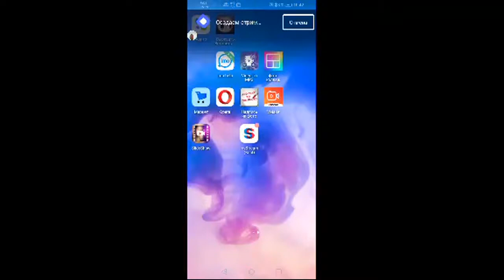байрам муборак кадирдонларим